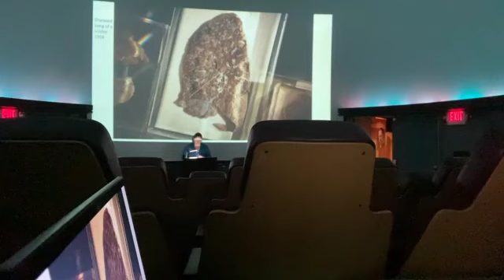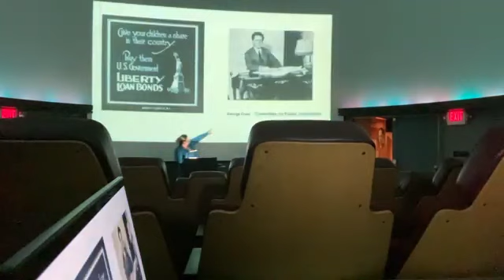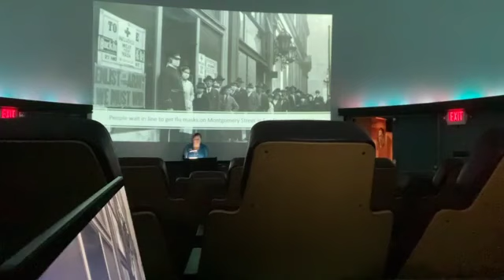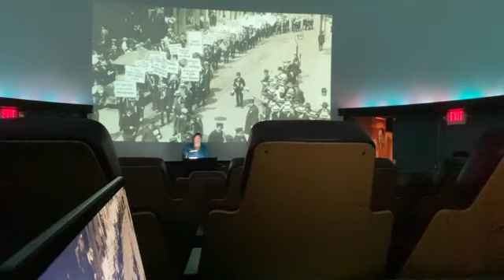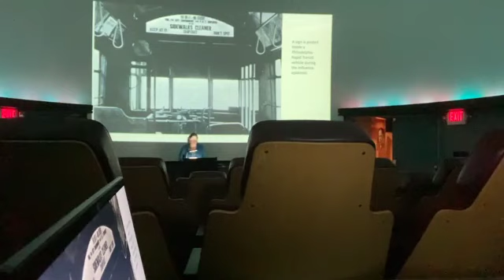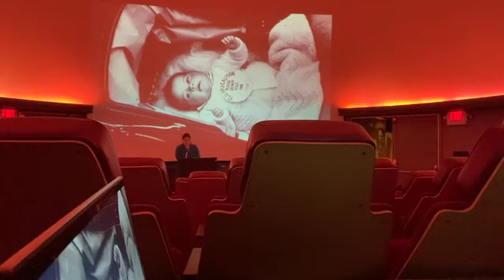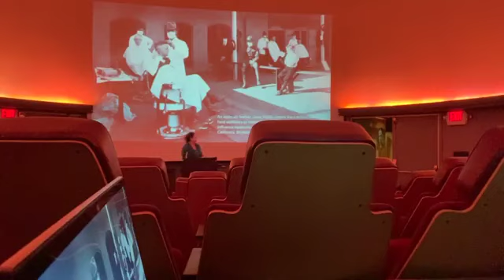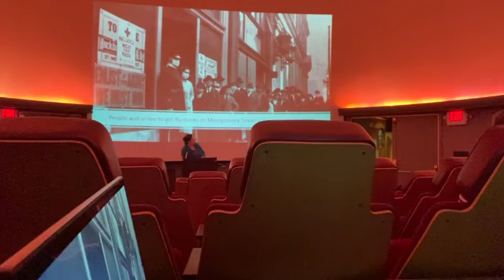The 1918 Flu Epidemic: The Importance of a Coordinated Response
The 1918 Pandemic lasted just 15 months but was the deadliest disease outbreak in human history, killing between 50 million and 100 million people worldwide and 670,000 Americans. When the US entered World War I in 1917, government posters and advertisements urged people to report to the Justice Department anyone “who spreads pessimistic stories ... cries for peace, or belittles our effort to win the war.” This was the background then that influenza began to bleed into American life, and public health officials, determined to keep morale up, began to lie.

Each day the disease accelerated. Each day newspapers assured readers that influenza posed no danger. Philadelphia's public health director, Wilmer Krusen, declared in September 1918 that he would “nip the epidemic in the bud.” As various cities responded differently to the threat, the death toll would reflect the uncoordinated response.

A lecture given in the Irish American Heritage Museum (Albany, NY) by museum Executive Director Dr. Elizabeth Stack.

This is the third lecture in a series entitled First Responders: Then and Now, which will investigate the intersection between health crises, immigrants, and personal freedom at various points in US history. This series has been funded in part by Humanities New York, with the support of the National Endowment for the Humanities.